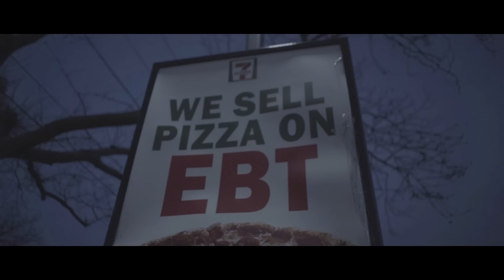LOVEDELE - Wings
Lovedele™️ - Download/ Stream

Follow Lovedele's

"directed by COOPER HAMMOND of @2400kelvins" react to new trap mix 2022 best rap songs 2022